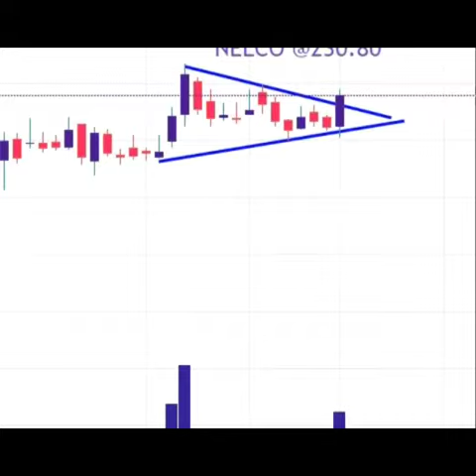stocks for trading 23rd july 2020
market updates , Bulk deal , Trident,
Positive breakout  NTPC , muthoot finance , ZEEL, Hind zinc, ,Titan, Nelco